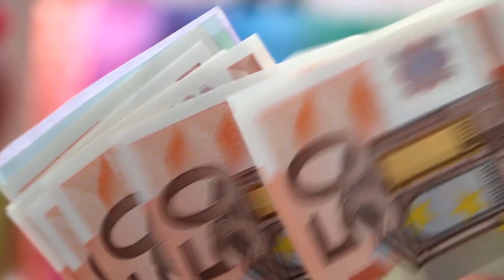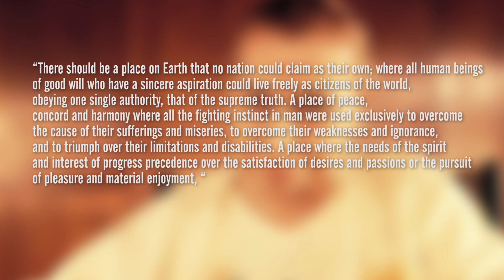Orasul fara BANI, RELIGIE si POLITICA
In acest oras incredibil, oamenii traiesc, fara bani, fara politica si fara religii.

Auroville a fost fondat in 1968 si a fost considerat drept oras international de catre UNESCO, si datorita locuitorilor orasului care provin din peste 50 de nationalitati si culturi diferite.